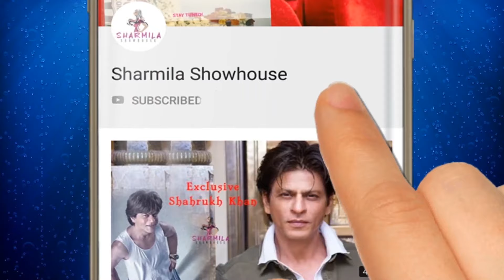'তিতলি'র রেহানা আয়েন্দ্রির ফোনে কী আছে? | What's in your phone | Ayendri Roy